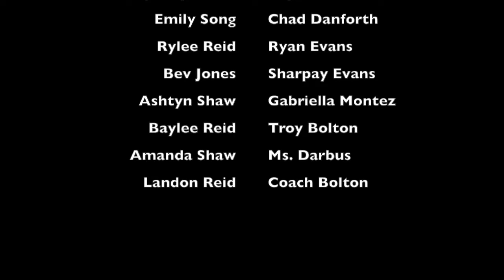Bingham High School Musical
We love High School Musical and we thought it would be fun to do a little remake since we are graduating this year!